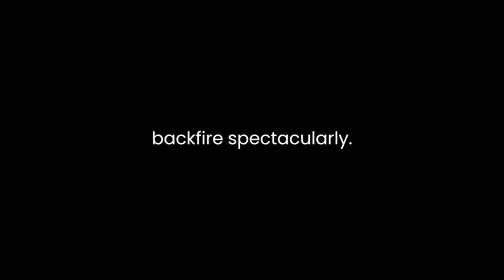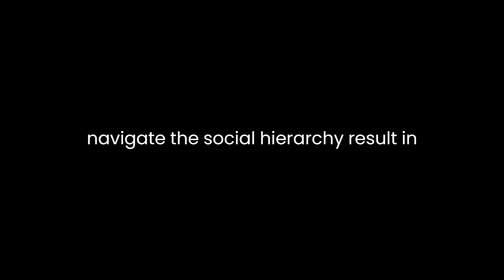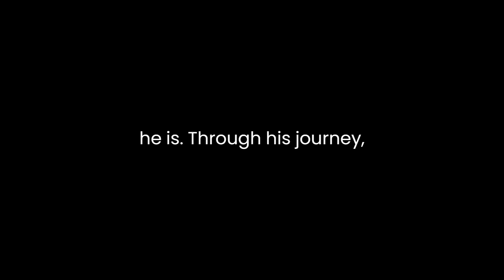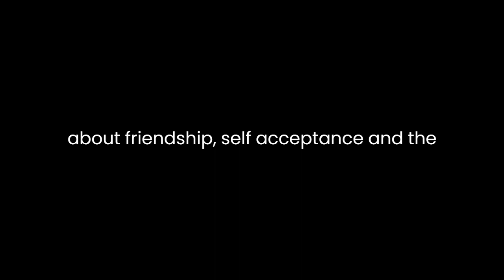"Diary of a Wimpy Kid (Diary of a Wimpy Kid, #1)" By Jeff Kinney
"Diary of a Wimpy Kid" by Jeff Kinney is a humorous and relatable novel that captures the essence of middle school life through the eyes of its protagonist, Greg Heffley. Presented in a diary format with illustrations, the book chronicles Greg's misadventures, social struggles, and quest for popularity.The narrative unfolds through Greg's journal entries, which offer an intimate look into his daily experiences. Kinney's writing style is conversational, making it easily accessible to young readers. Greg's voice is authentic, candid, and filled with self-deprecating humor, allowing readers to connect with his thoughts and emotions.One of the central themes of the book is the pursuit of social status and acceptance. Greg grapples with the desire to be popular and cool, often resorting to schemes and plans that backfire spectacularly. His interactions with classmates, especially his best friend Rowley Jefferson, highlight the complexities of friendship and peer dynamics during adolescence. Greg's attempts to navigate the social hierarchy result in both humorous and poignant moments, resonating with readers who have experienced similar challenges.Kinney skillfully integrates illustrations into the narrative, enhancing the storytelling and providing visual context to Greg's escapades. The simple yet expressive drawings complement the text, adding depth to the characters and situations. The combination of text and visuals creates a unique reading experience, appealing to reluctant readers and adding humor and dimension to the story.While the novel primarily focuses on the comedic aspects of middle school life, it also touches on universal themes such as family dynamics and the pressures of growing up. Greg's interactions with his family, particularly his relationship with his older brother Rodrick and his parents, showcase the typical dynamics and conflicts within a household. These moments offer glimpses of relatability and nostalgia for readers navigating their own familial relationships.Moreover, the book subtly addresses issues of self-identity and the importance of being true to oneself. Greg's desire to fit in often leads to moments where he compromises his authenticity, only to realize the value of staying true to who he is. Through his journey, readers learn the significance of embracing one's uniqueness and finding confidence in one's individuality."Diary of a Wimpy Kid" resonates with its target audience by capturing the challenges, insecurities, and humor inherent in the middle school experience. Kinney's adept storytelling, combined with Greg's endearing and relatable voice, engages readers on multiple levels. The book's success lies in its ability to entertain while subtly imparting valuable life lessons about friendship, self-acceptance, and the complexities of adolescence.Overall, "Diary of a Wimpy Kid" stands out as a witty and insightful portrayal of middle school life, leaving a lasting impression on readers with its humor, relatability, and timeless themes of growing up.